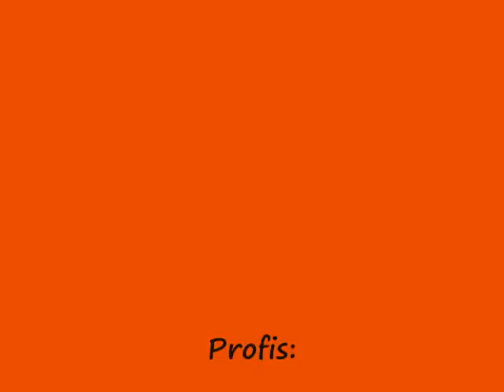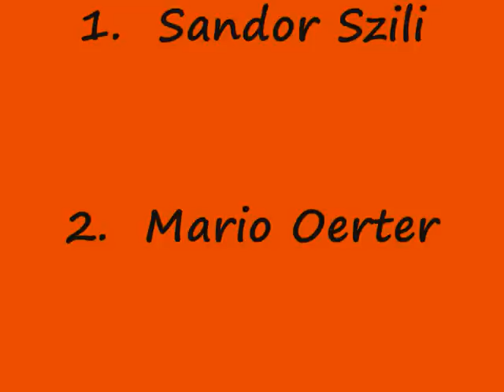Bobbycar GP Oberemmel 2009